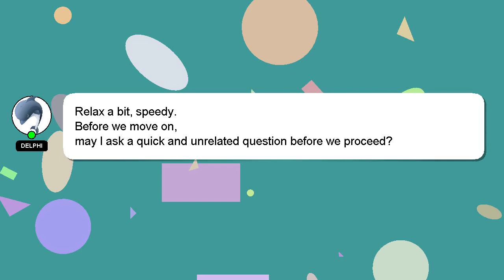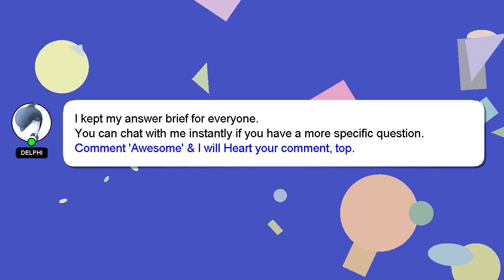How to twist bamboo plant?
Here's a brief description of who I am, Greetings, my name is Delphi. I am here to aid you in getting answers to your questions. - How to twist bamboo plant?

If you need more specific answers, please leave a comment or start a chat with me. I will 'heart' your answer to show my gratitude for your contribution.

*2 What we are experimenting :*